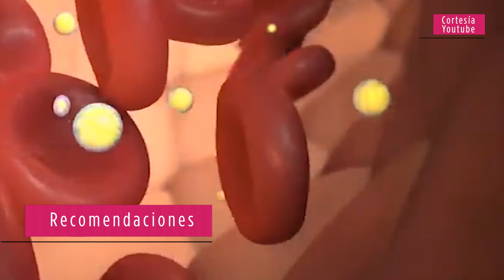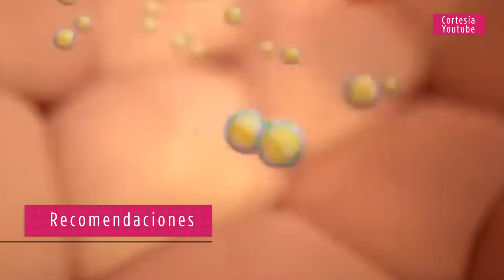RECOMENDACIÓN BAJAR EL COLESTEROL